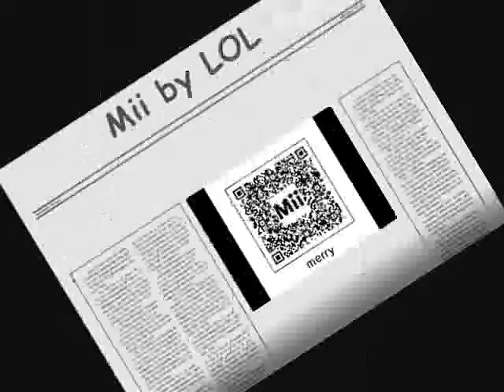Lego the lord of the rings bloopers, Ep. 2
dolphin diving
Frodo the uruk
Pippin dies of pork